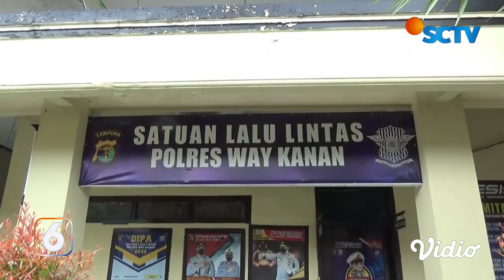Pengendara Motor Kritis Usai Tabrakan Adu Banteng dengan Minibus di Way Kanan | Liputan 6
Pengendara motor kritis setelah motornya menabrak minibus dari arah lawan di way Kanan, Lampung, Senin (03/10) siang. Sementara di Ngawi, Jawa Timur, diduga mengantuk, truk tanpa muatan menghantam mobil box es yang tengah parkir di pinggir warung. Insiden ini menewaskan pemilik warung.